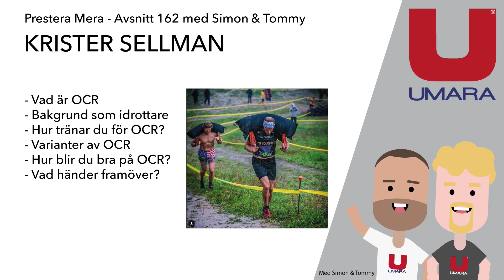#162 - Prestera Mera Krister Sellman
I detta avsnitt har vi med oss Krister Sellman. Idrottaren som fastnade för OCR-Obstacle Course Racing efter att han fullkomligt gick in i vägen under göteborgsvarvet. Vad är kopplingen till göteborgsvarvet för du lära dig i avsnittet. OCR är en populär tävlingsform som finns i olika tappning och utmaningar. Grundläggande är att allt från styrka, teknik och uthållighet ska sättas på prov. Tävlingtiderna varierar från en bit under timmen till hela 24h! Så i detta avsnitt bryter vi ner hur man blir bra på OCR. Hur tränar du inför dessa utmaningar och vart sporten är påväg.

Huvudområden

Vem är Krister Sellman
Varför blev det just OCR
Vilka varianter av OCR finns det?
Träningsfilosofi
Målsättning framöver

Podcasten hittar du hos

Eller så söker du bara i din podcastspelare på telefonen efter ”prestera mera"

Värdar